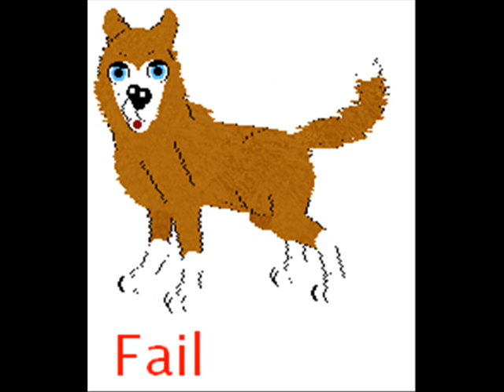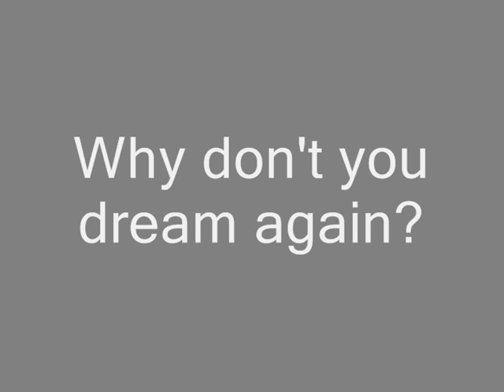Petz 5 Husky Music Video| Dreamer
Starring my huskies
song - chris brown dreamer